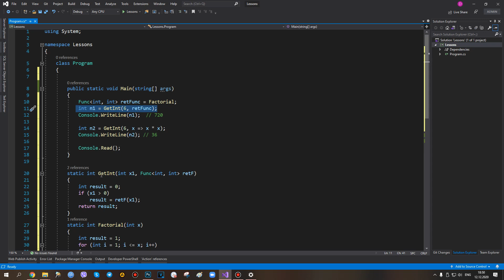C# - Встроенные делегаты - 52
Информация взята с сайта Metanit

В этом видео мы рассмотрим работу встроенных делегатов в языке программирования C#. Узнаем, как использовать делегаты для упрощения кода и повышения его гибкости.